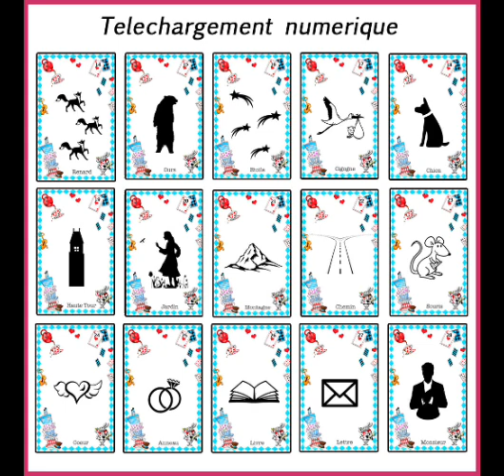Oracle Lenormand version Alice au pays des merveilles à télécharger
Oracle Lenormand version Alice au pays des merveilles à télécharger sur oracleversailles.com
Vous avez devant vous les cartes uniques et reconnues par beaucoup de gens comme les cartes de la meilleure cartomancienne de tous les temps - Mme Lenormand!